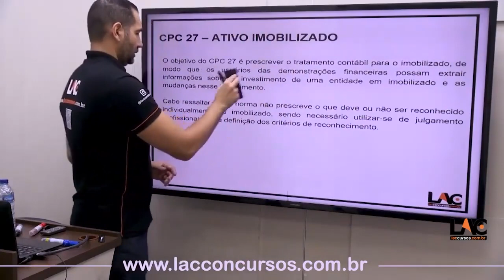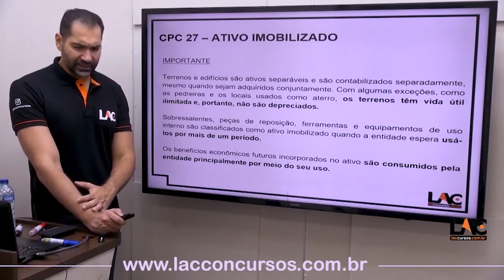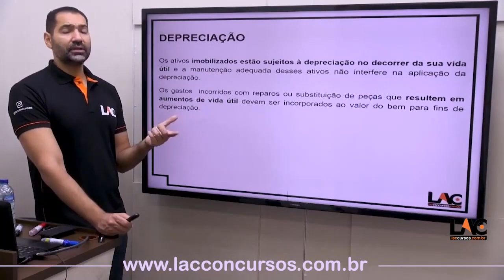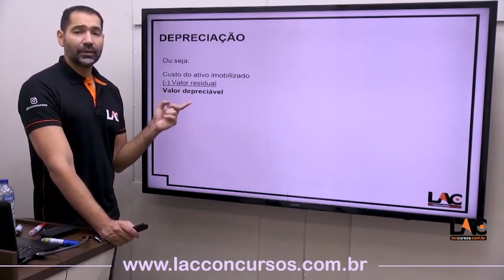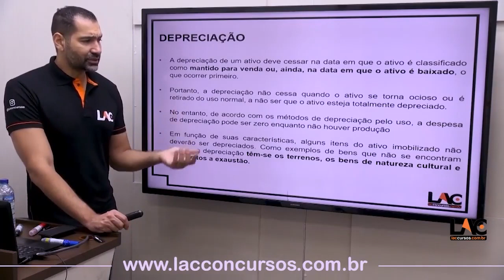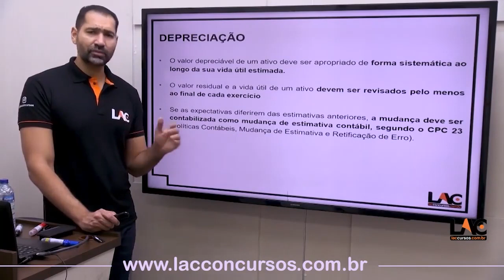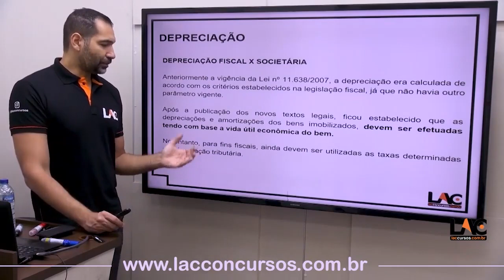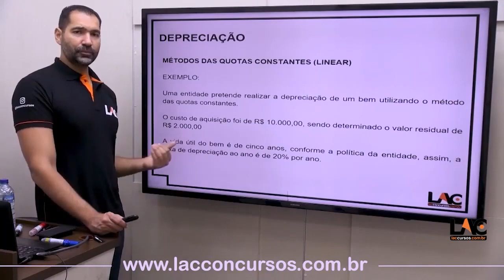UFABC 2023 - Técnico em Contabilidade - Contabilidade Geral - Ativo imobilizado e depreciação 83/100